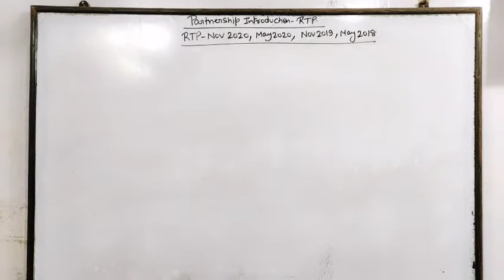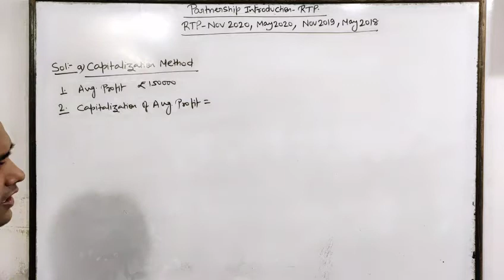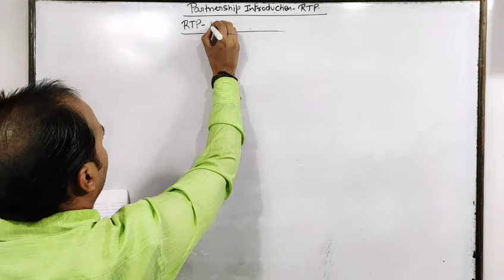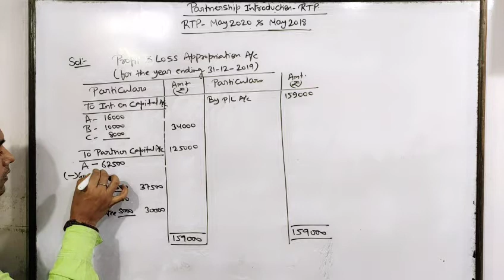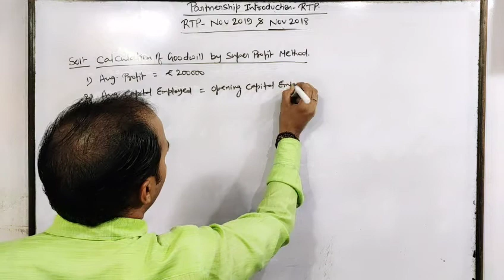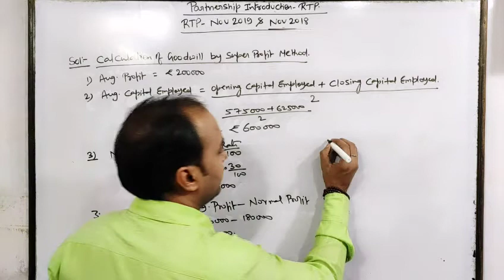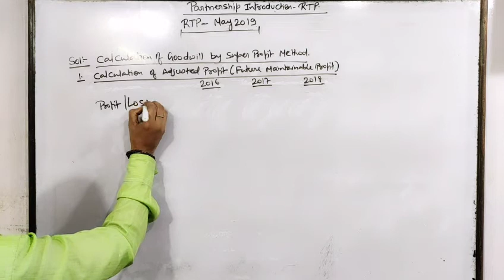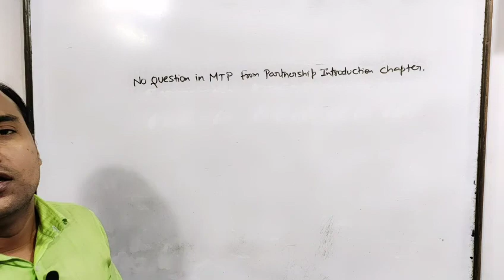CA Foundation : Share | RTP Question-1 | Nov2020, May2020,Nov2019,May2019,Nov2018 & May2018 | Part9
In this video we  have discussed RTP questions of partnership introduction in conceptual manner .

Must watch for all CA Students